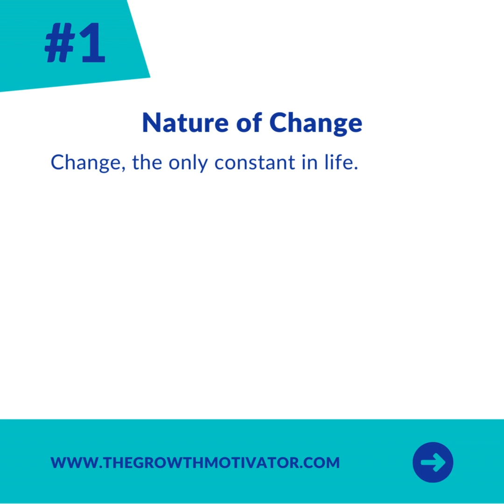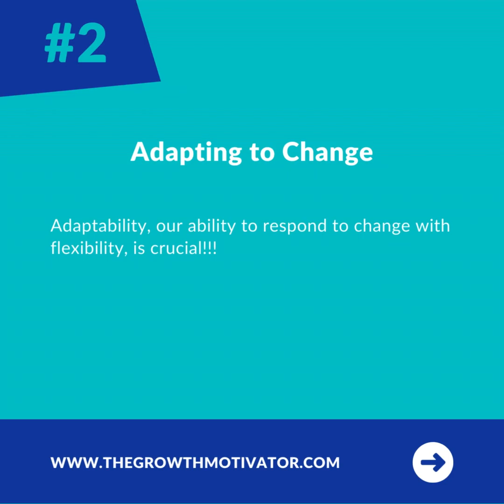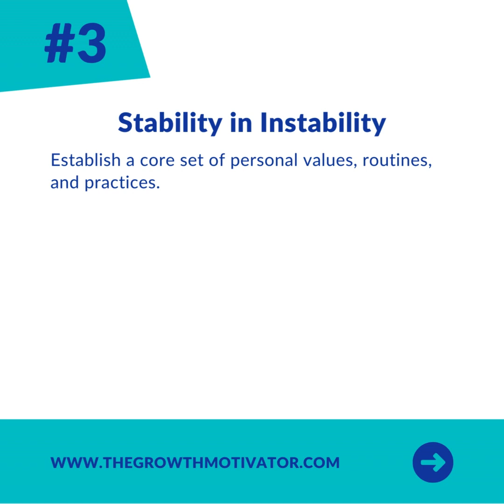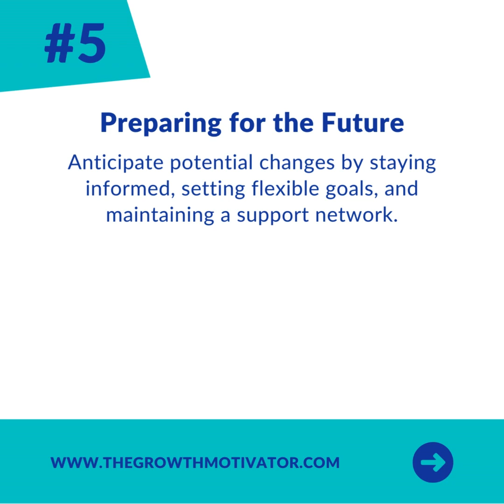Day 25: Embracing Change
On Day 25, we explore embracing change as an ever-present aspect of life.